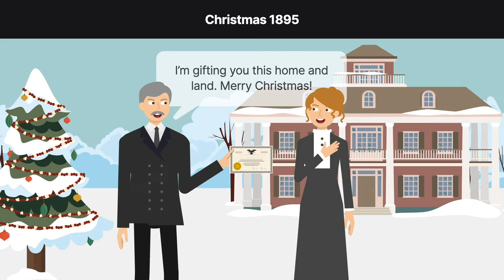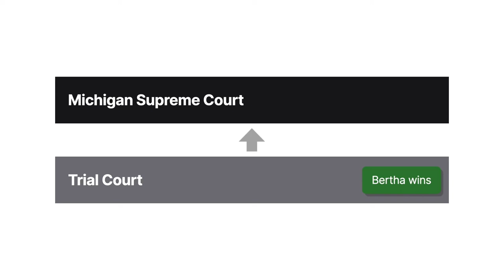Fischer v. Union Trust Co. Case Brief Summary | Law Case Explained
Fischer v. Union Trust Co. | 101 N.W. 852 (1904)

Under basic contract law principles, a promise to pay money is only enforceable if that promise is made in exchange for bargained-for consideration. Courts typically won’t enforce a promise to pay money as a gift that asks nothing in return from the promisee. Fischer versus Union Trust Company distinguished between a deed conveying property as a gift and an unenforceable promise to pay a mortgage on that same property.

William Fischer lived with and cared for his daughter, Bertha, who suffered from mental illness. In eighteen ninety-five, William gifted his home and adjoining land to Bertha as a Christmas present. William also promised he would pay two mortgages on the property. After William gave Bertha the deed, one of her brothers gave her a dollar, which she handed to William.

William continued caring for Bertha until his death in nineteen oh one. Unfortunately, he never paid the two mortgages. When the first mortgage was foreclosed, William’s estate sold part of the property gifted to Bertha to satisfy the debt.

Bertha sued Union Trust, the administrator of William’s estate, to recover damages for breach of the promise to pay the mortgages. The trial court entered a verdict for Bertha, and Union Trust appealed to the Michigan Supreme Court.

Want more details on this case? Get the rule of law, issues, holding and reasonings, and more case facts

Have Questions about this Case? Submit your questions and get answers from a real attorney